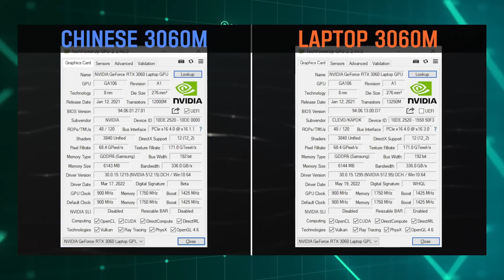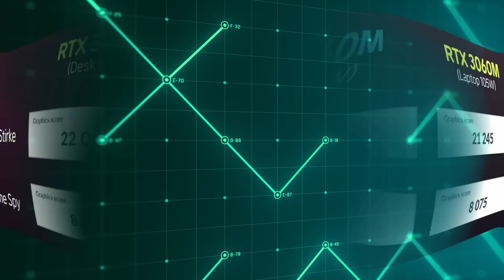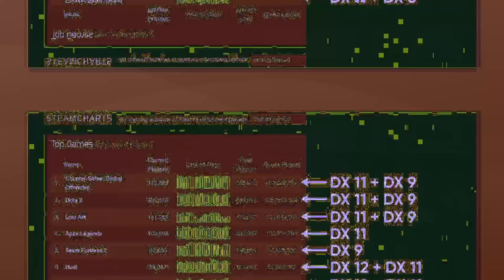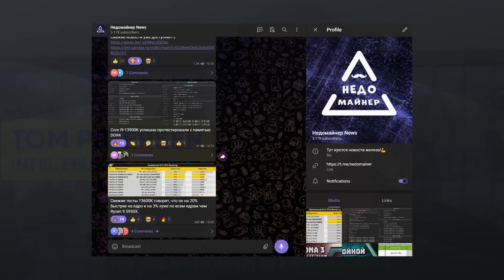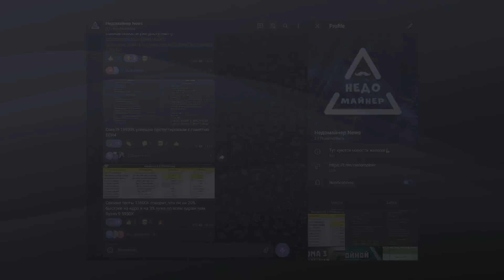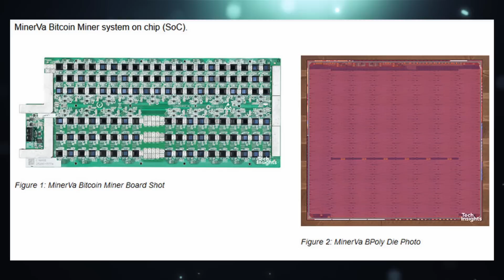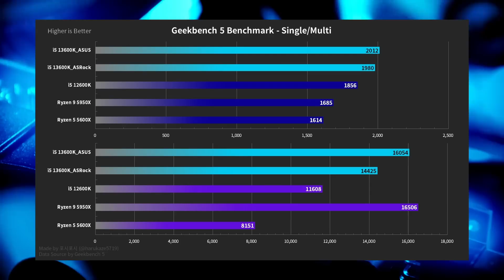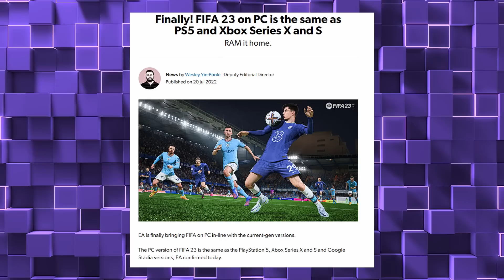Конкурент Nvidia идиот, мутант RTX 3060, China 7 нм в майнинг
Оказывает новый конкурент Nvidia идиот и собрался оптимизировать уровень видеокарты RTX 3060 даже не под майнинг, а только под топовые игры. То есть, отдайте синим полным прайс нормального продукта Nvidia и получите лучшую оптимизацию для AAA. В свою очередь мутанты RTX 3060 очень даже хороши, так как показывают отличную энергоэффективность, что важно в майнинг фермах. В свою очередь китайцы успешно освоили 7 нм и первые такие чипы уже стоят в майнинг асиках, поэтому наверное им и запрещают старое оборудование.

0:00 Приветствие
0:11 Китайская RTX 3060
1:28 Intel тронулись умом...
4:05 Китайцы сделали 7 НМ!!!
6:24 Core i5-13600K обошел 5950X
7:35 FIFA 23 наконец то нормальная
8:09 Спасибо, друзья!